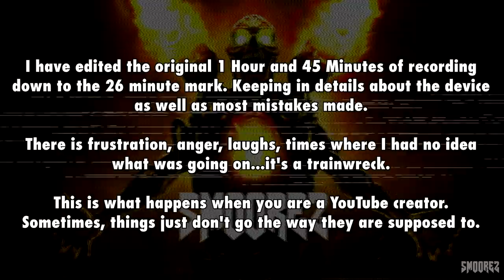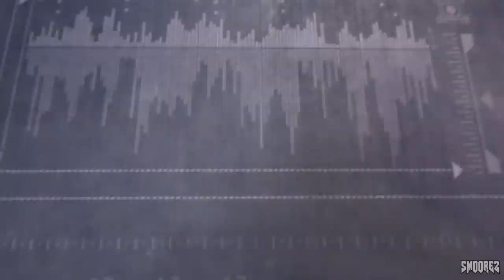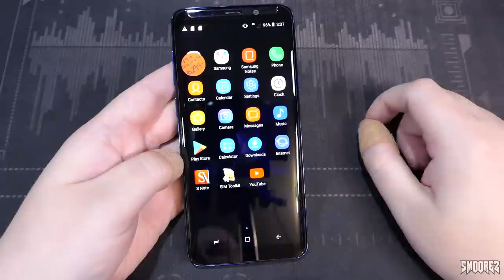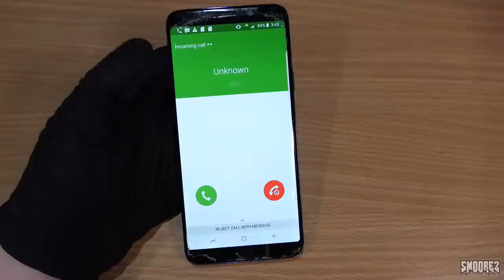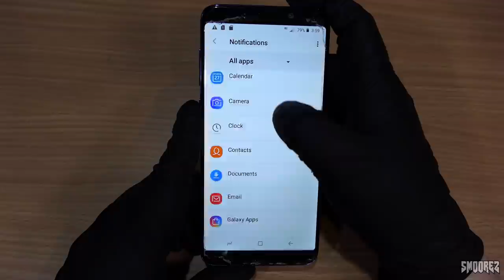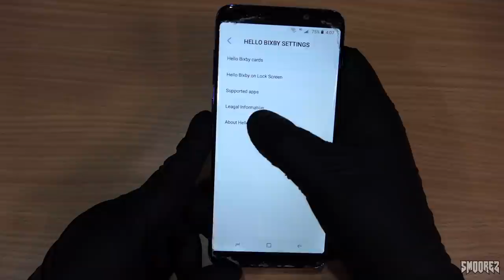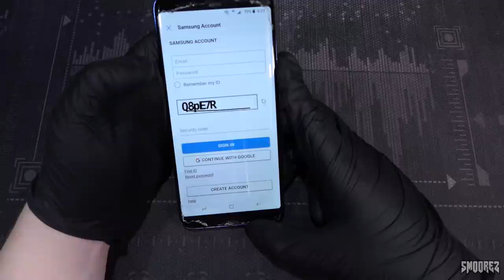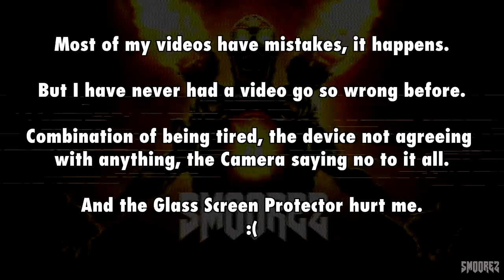BONUS VIDEO: The Original FAILED S9+ Clone Video. Featuring Language, Mistakes, Mishaps and more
This is the original video of the Goophone S9+ (Samsung Galaxy S9/+ Clone) that I filmed on the 10th of April. After several things were happening during the video, it was getting later, I was getting tired, the phone was acting up and eventually I gave up and said "I am done".

I went to bed and reassessed the video the next day and decided to start from scratch. The video that has been posted that you have all seen is the second take of it all. While it is a much better improvement over this one, I am still not quite happy with it though.

The original video duration was 1 Hour, 47 Minutes. I cut out the stuff that was usable and left the stuff that was unusable - resulting in this 27 minute cut.
Since this is a bonus video, there's no timestamps for going through it.
But note that where ever you may skip to, may be a part where I am probably swearing at the phone!

Since this is a Bonus Video and not meant to be taken seriously, it will not be monetized at all. If it get's restricted due to the profanities then that's fine, I am fully aware of that happening.

Notes are scattered through the video explaining different things.
Some videos are a breeze to do, some can be difficult and some can be absolutely impossible.

Rest assured, 99% of the time I have fun making YouTube videos and doing all the work behind the scenes. This certain review was cursed and had it in for me from the beginning!

If you are a creator, you know that sometimes things don't go the way you want them to. It's rare to have someone that creates something to never go back and criticize their own work. It's almost natural we do this.

Anyways, that's all for me. If you have any questions or comments about this one, leave them down below.

Music/Video:
Outro etc:
Mick Gordon - BFG 10,000 (Doom Eternal Soundtrack)